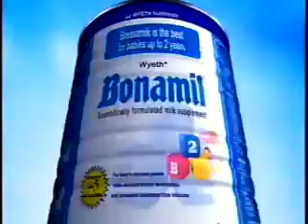Milk for Babies Commercials: Bonamil TVC 2004-2006 - Philippines